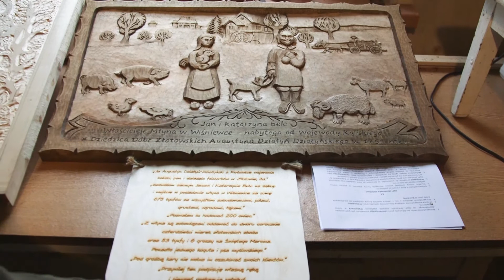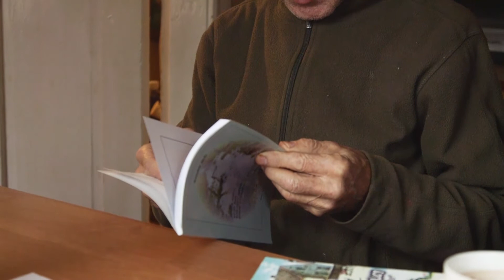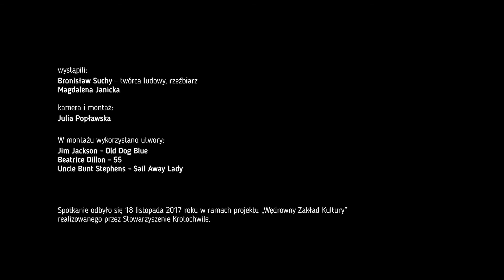WZK #2017 - Rzeźbiarz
Prezentujemy film z wizyty u Pana Bronisława, rzeźbiarza ze Starej Wiśniewki. Gościła u niego Magda Janicka, która dzielnie manewrowała dłutem i zgłębiała tajniki tej sztuki. Pan Bronisław ma także drugą niezwykłą pasję - jest poetą ludowym.

Spotkanie odbyło się 18 listopada 2017 roku w ramach projektu Wędrowny Zakład Kultury.

udział wzięli:
Bronisław Suchy - twórca ludowy, rzeźbiarz
Magdalena Janicka

kamera i montaż:
Julia Popławska

Projekt dofinansowany ze środków
Samorządu Województwa Wielkopolskiego.